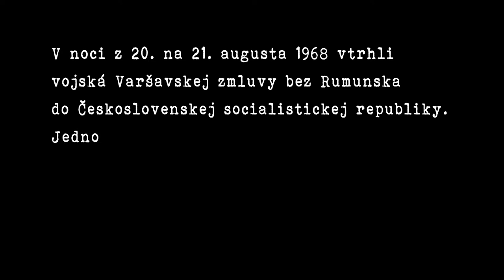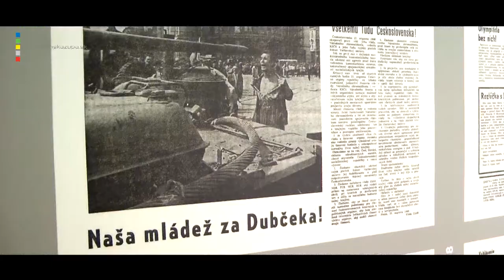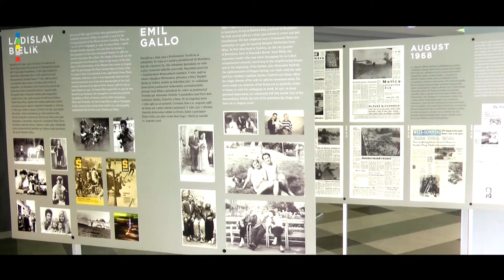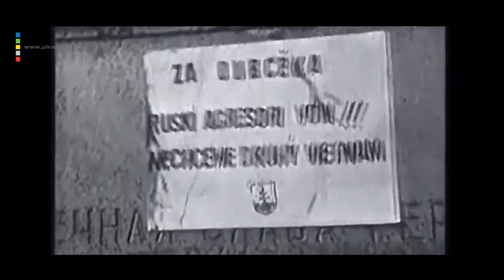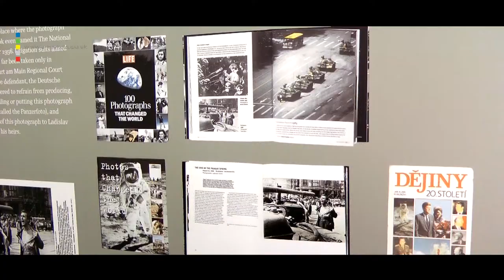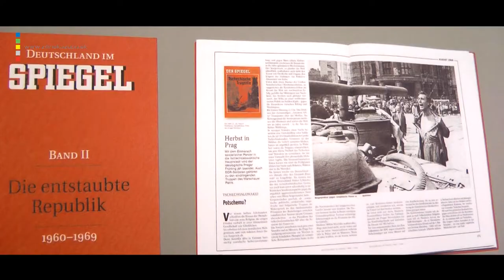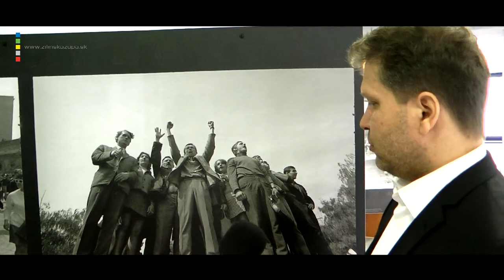August 1968 - vystava fotografii Ladislava Bielika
Na Úrade Žilinského samosprávneho kraja si môžete do 12. septembra 2014.pozrieť unikátnu výstavu svetoznámych fotografií Ladislava Bielika z augusta 1968.
Negatívy Bielikových fotografií objavili až po nežnej revolúcii v roku 1989 v starom kufri v pivnici. Jedna zo 187 zachovaných snímok, zobrazujúca muža s odhalenou hruďou pred okupačným tankom, sa stala najslávnejšou slovenskou fotografiou a zaradila sa medzi najvýznamnejšie fotografie 20. storočia.